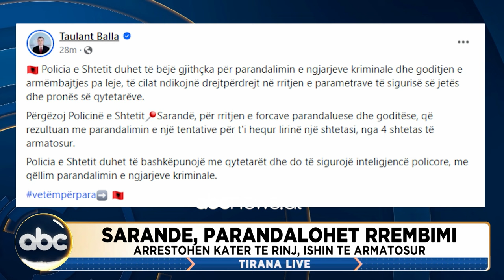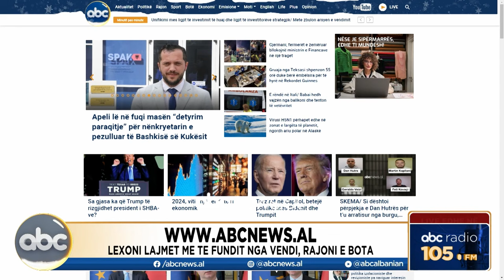Tirana Live, ora 13:00 - 05 janar 2024 | ABC News Albania